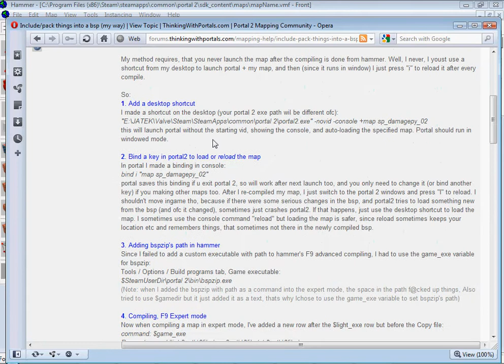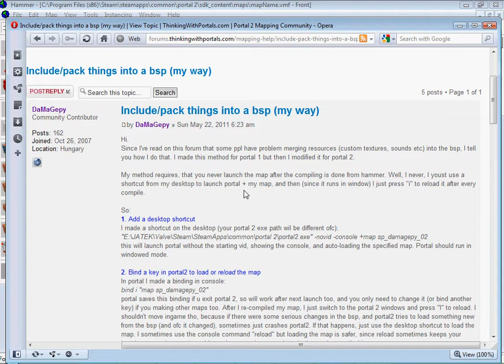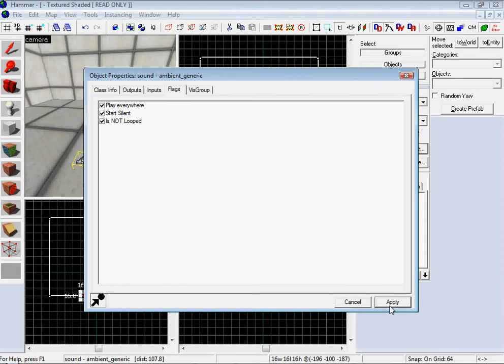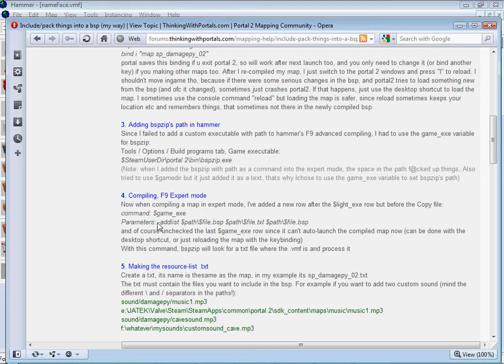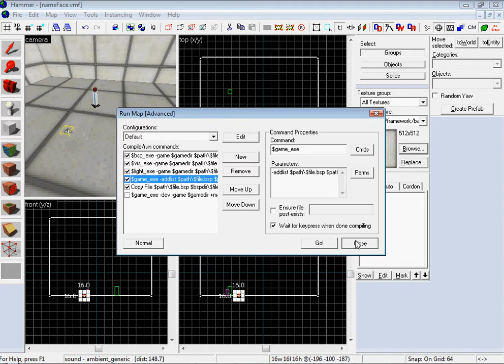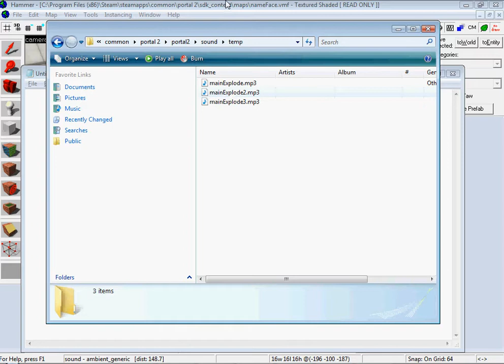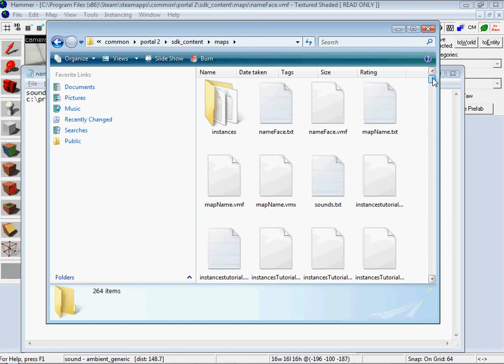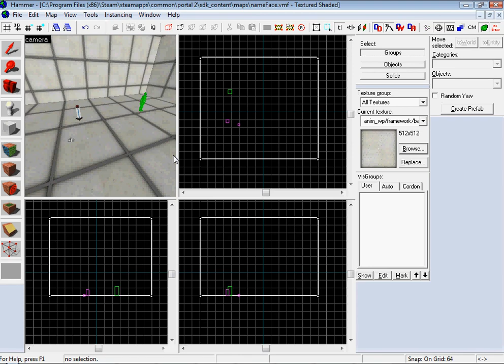Portal 2 SDK Tutorial 16 (Adding Custom Sounds)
Portal 2 Authoring Tools Tutorial 16. Shows how to add custom sounds (and you could alter it for custom textures) into your map.

Note::: My portal 2 game wasn't displayed, but since it was audio work anyhow, I did not recast it. So there's that